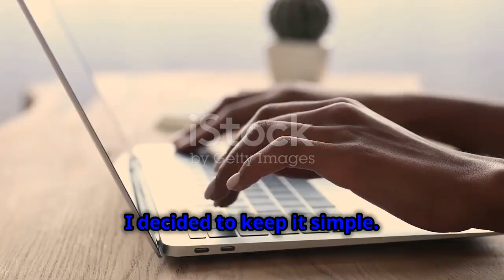[Wife-mini-series] My Wife’s Surprising Request: Start a Gaming Blog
When my wife suggested we start a gaming blog, I was stunned! Dive into our journey as we become the ultimate gaming duo, sharing tips, tricks, and our love for gaming.
I have a playlist for all my videos called my black wife